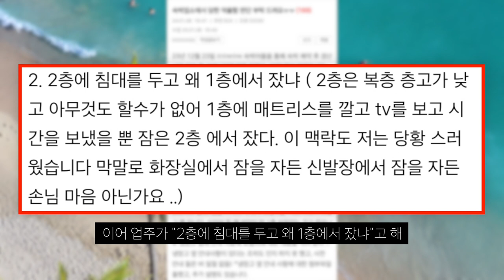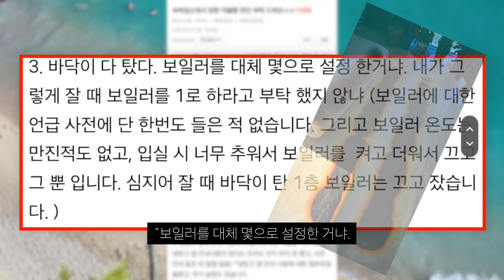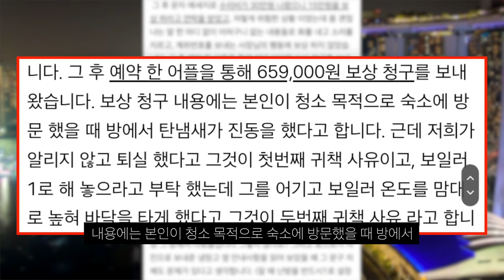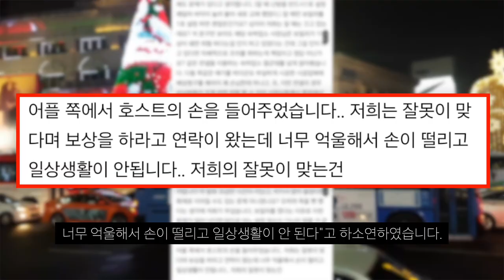숙박 업소에서 보일러 높게 틀어 장판 탔다고 보상하라는 업주!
뭔 생각이지 ㅋㅋ